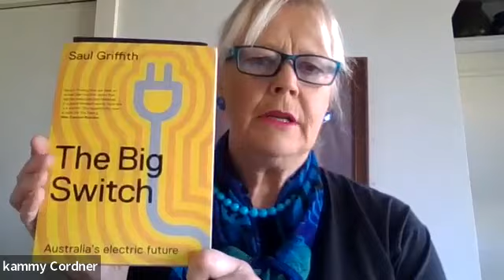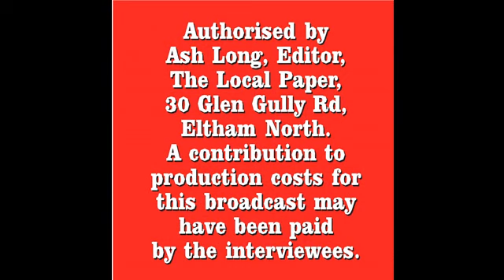LocalPaper TV Kammy Cordner Hunt Interview 220505